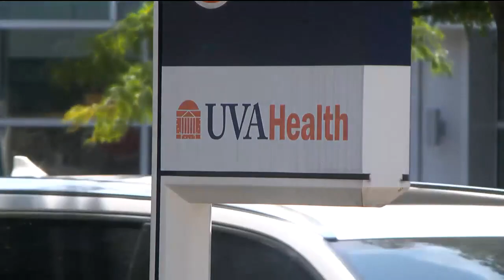UVA opening concussion clinic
The University of Virginia is opening a new concussion clinic for young athletes.